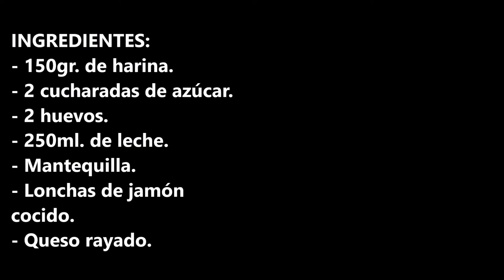CREPES DE JAMON Y QUESO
Crepes de jamón y queso una receta ideal para la cena para los mas peques de la casa

INGREDIENTES:
- 150gr. de harina.
- 2 cucharadas de azúcar.
- 2 huevos.
- 250ml. de leche.
- Mantequilla.
- Lonchas de jamón cocido.
- Queso rayado.